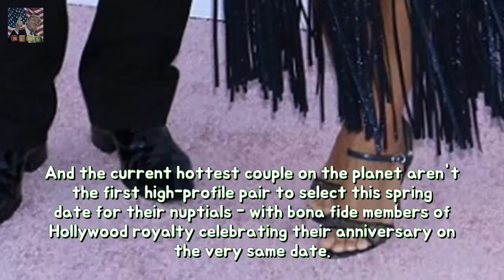The celebrities whoever part wedding ceremony anniversaries including Meghan or Harry Breaking News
Prince Harry and Meghan Markle will marry on May 19 2018 at Windsor Castle The royal couple will share an anniversary with members of Hollywoods royalty Sarah Jessica Parker and her husband Matthew Broderick married on this date Prince Harry and Meghan Markle will get married at Windsor Castle on May 19 2018 it was revealed today with the eyes of the world upon them.